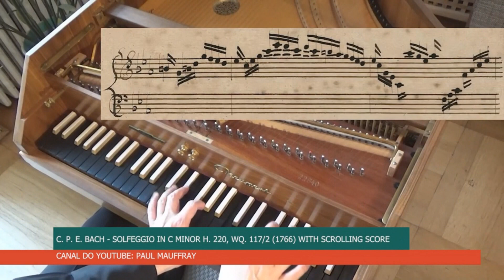C. P. E. Bach